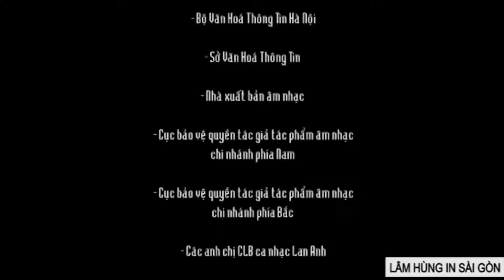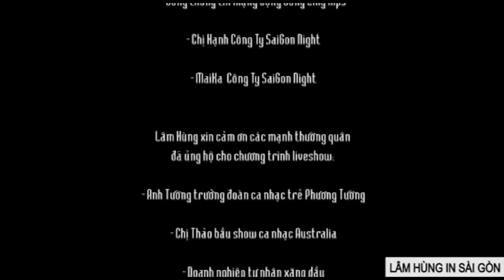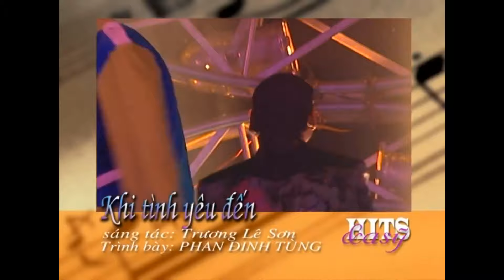Bài Hát Để Đời 2020 | LK Bolero Nhạc Vàng Càng Nghe Càng Nức Lòng - Ngợi Ca Quê Hương Em Giáng Tiên